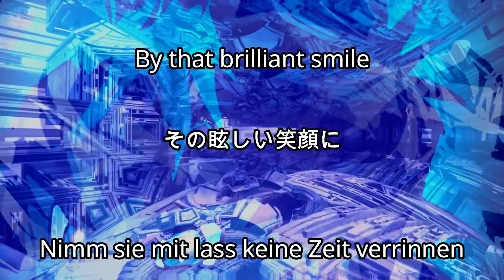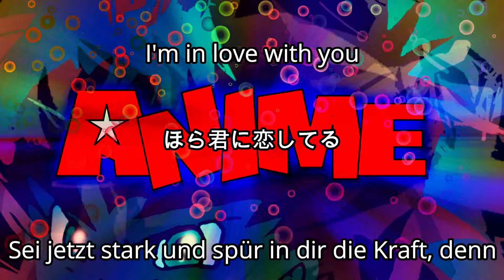Sorae! Dragon Ball GT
Lyric Video des deutschen OP von DB GT.